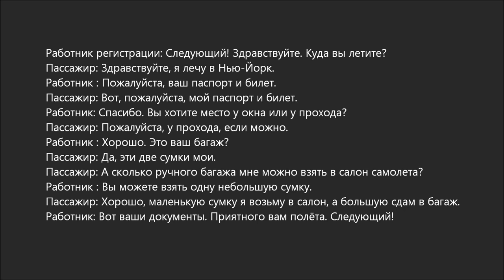Russian dialogue 24 (паспорт и билет)